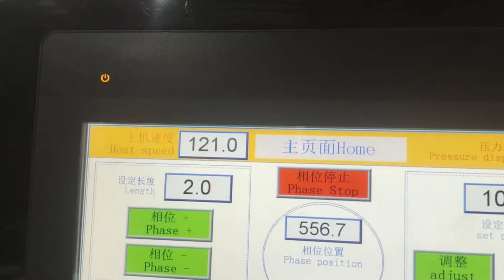Auto 4-color die-cutter printer +waste cleaner+stacker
【Corrugated-carton-machine manufacturer&corrugated cardboard production line manufacturer.Looking for wholesalers and distributors】